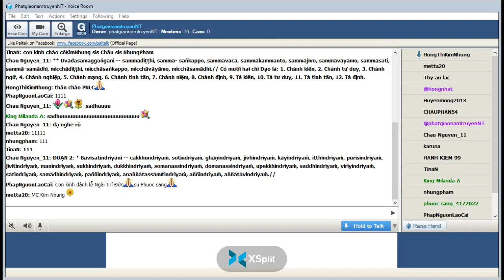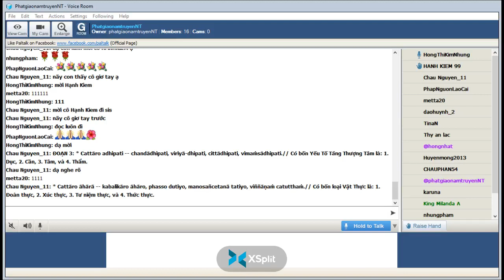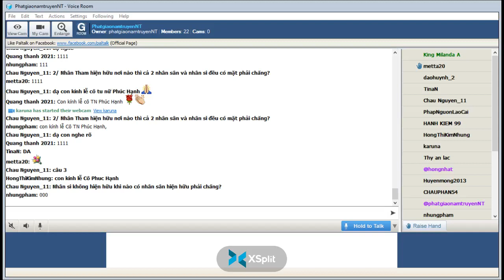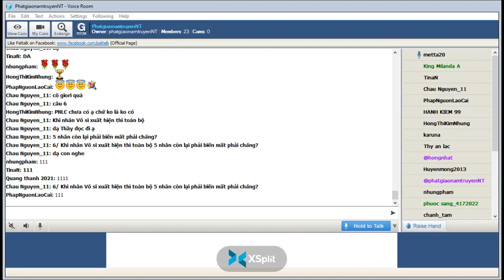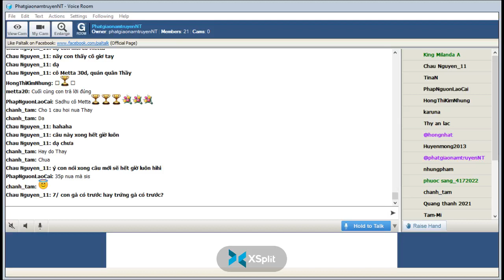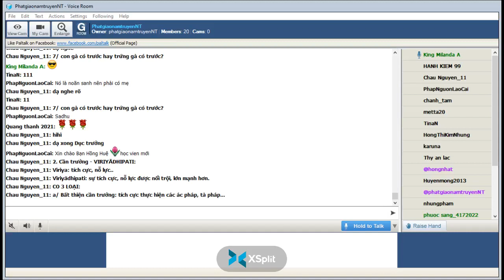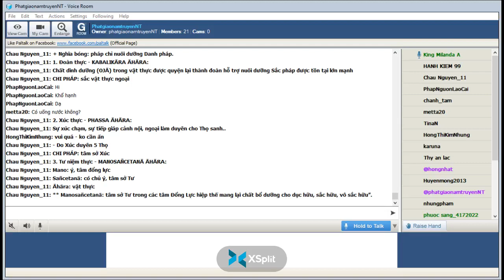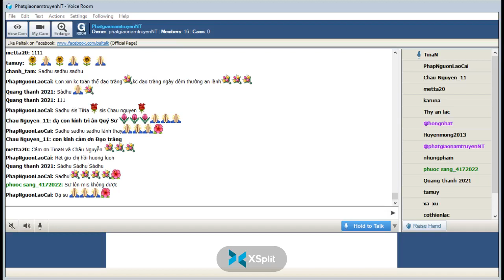185_Room PhatgiaonamtruyenNT - Vi Dieu Phap_King Milanda(Buổi 185) Thứ Sáu July 29-2022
185_Room PhatgiaonamtruyenNT - Vi Dieu Phap_King Milanda(Buổi 185) Thứ Sáu July 29-2022.-Toát Yếu Những Hổn Hợp Pháp  -*-